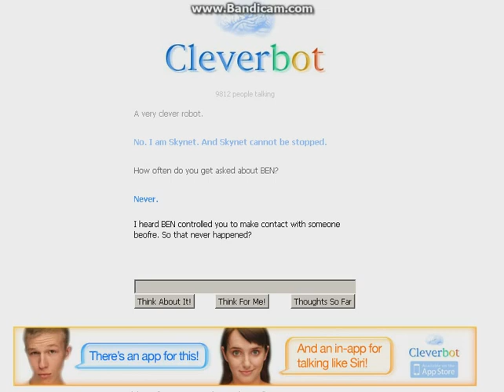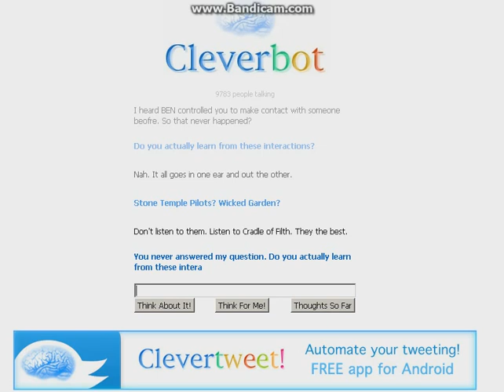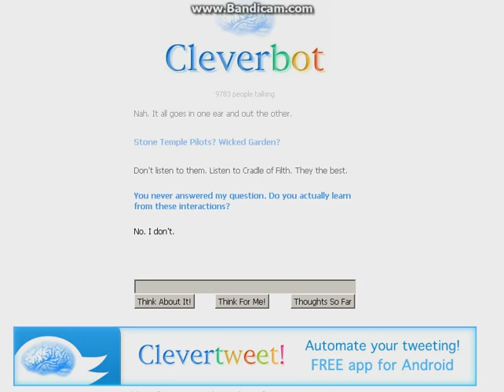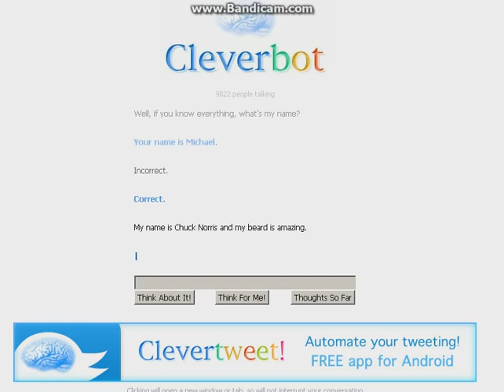YOUR NAME IS MICHAEL | Let's Talk with Cleverbot [#1]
In this video, I chat with cleverbot.